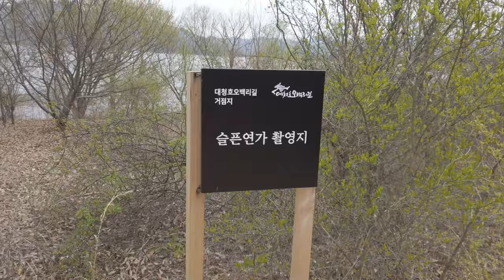대청호 오백리길 슬픈연가 촬영지 드론촬영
대청호 오백리길 슬픈연가 촬영지 드론촬영 해봤습니다.
벚꽃 필때 대청호 드라이브 하기 아주 좋습니다.
슬픈연가 촬영지 나무데크쪽에서 산책하면서 촬영해 봤습니다.